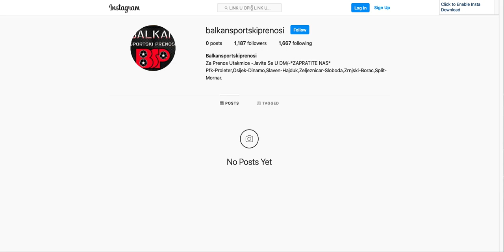Slaven Belupo - Hajduk Split UZIVO PRIJENOS